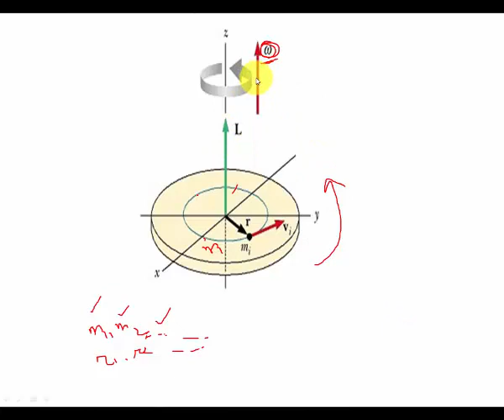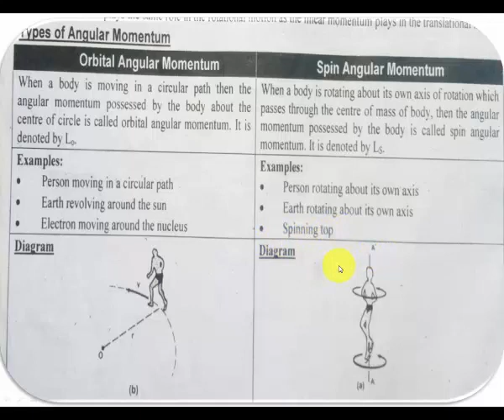CH.05 Angular momentum